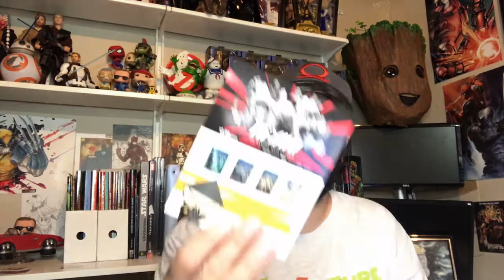[Critique combo Blu-ray/DVD] IP Man 4, le dernier combat (VF)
Titre du film: IP Man 4, le dernier combat

Date de sortie: 19 décembre 2019, en magasin depuis le 11 février 2020

Duré du film: 106  min

Genre: Action, art martiaux

Distributeur:  Well Go USA, Pegasus Motion Pictures

Réalisateur : Wilson Yip

Acteur: Donnie Yen, Scott Adkins, Danny Chan

Format d’image: Blu-Ray = 1080P Haute  définition 16x9 panoramique, 2.4:1

Audio:  Blu-Ray = Dolby Master audio, Cantonais et Anglais

Sous-titre: Anglais, français & chinois

Synopsis: Dans le dernier opus de la saga mythique, Ip Man se rend aux Etats-Unis à la demande de Bruce Lee afin d'apaiser les tensions entre les maîtres locaux du Kung-fu et son protégé. Il se retrouve très vite impliqué dans un différend raciste entre les forces armées locales et une école d'arts martiaux chinoise établie dans le quartier de Chinatown à San Francisco. Dans une apothéose de combats ultra-maîtrisés, avec la grâce et la sérénité qui le caractérisent, Donnie Yen donne vie, pour la première fois sur grand écran en France, au légendaire maître chinois de Wing Chun.

Supplément: Making of, aidio commentaire, l’histoire derrière IP Man, un retour sur les